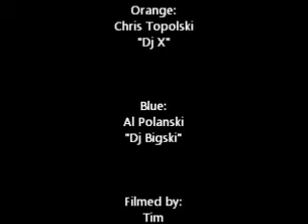LED SKIS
Orange: Chris Topolski
Blue: Al Polanski

EXTREME ILLUMINATION AND SOUND

LED SKI